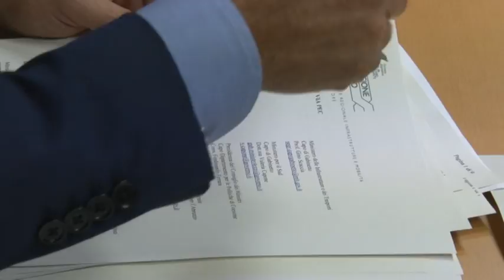A24-A25. Regione Abruzzo: "pronti a scendere in piazza"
Il Governo per provvedere alla manutenzione e messa in sicurezza delle autostrade A24 e A25, vorrebbe utilizzare i fondi del Masterplan Abruzzo 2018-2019, destinati ad opere prioritarie nella nostra regione. Per il presidente della Regione Giovanni Lolli si tratta di una decisione gravissima e che potrebbe portare ad una  mobilitazione di sindaci e cittadini abruzzesi in caso di mancate risposte da Roma